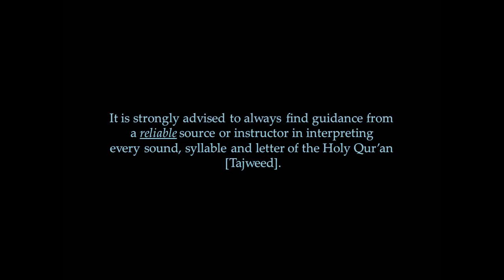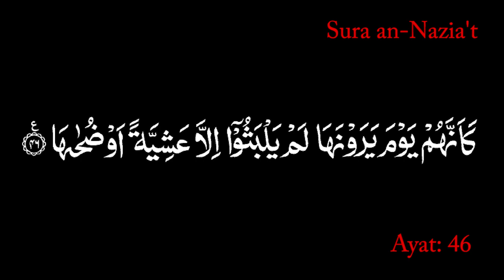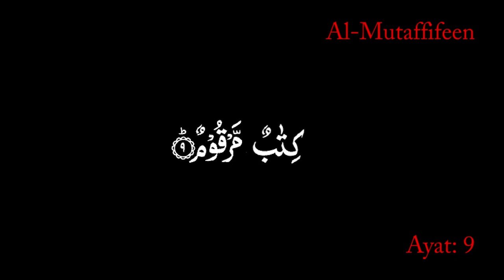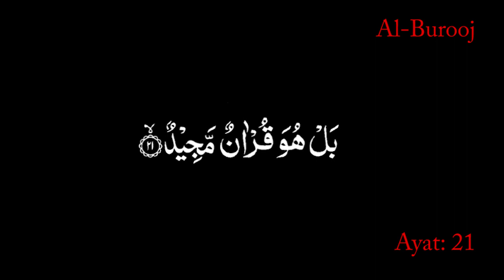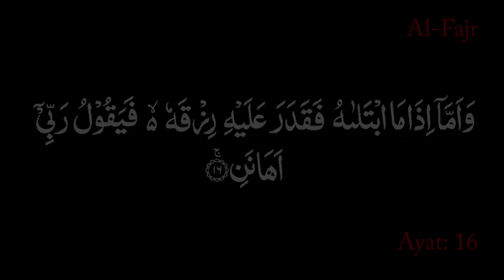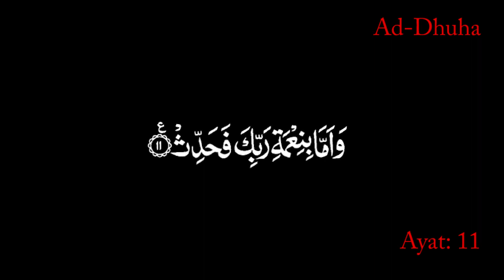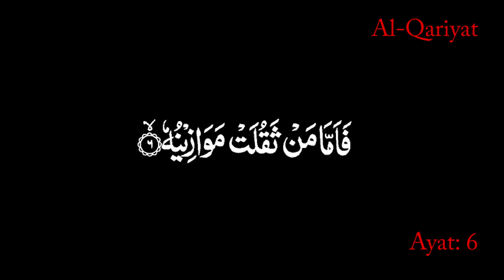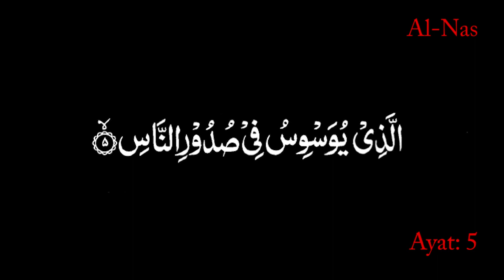Juz 30 - Abdul Basit Abdus Samad